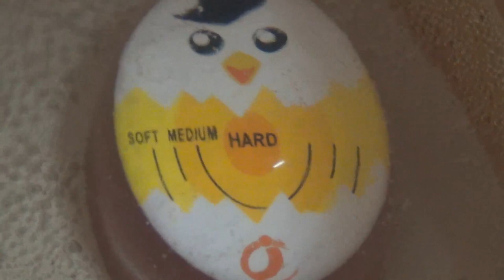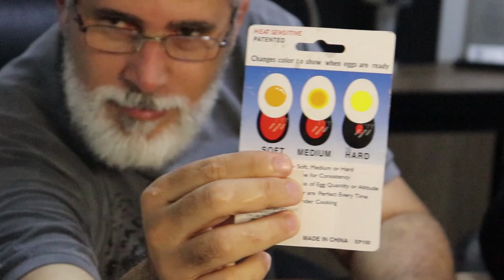Mix Shop 01. Série "Produtos criativos para o dia das mães"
Aproveitando a chegada do dia das Mães, vamos dar algumas sugestões de presentes criativos!